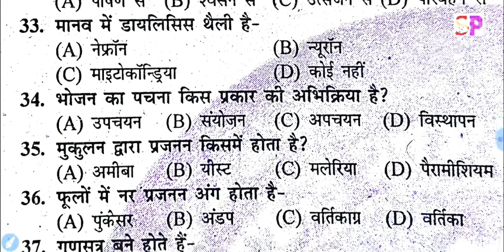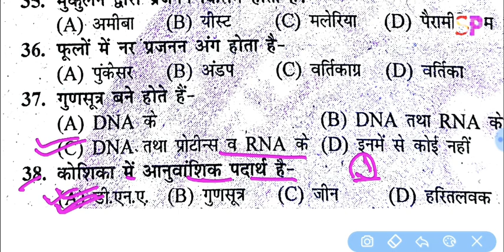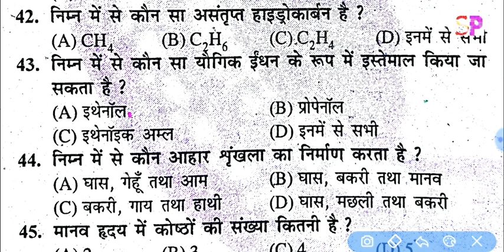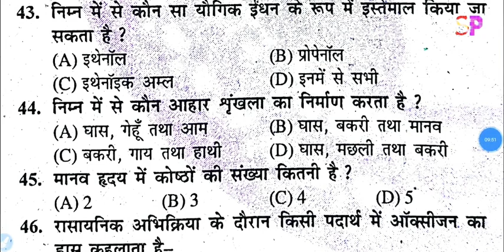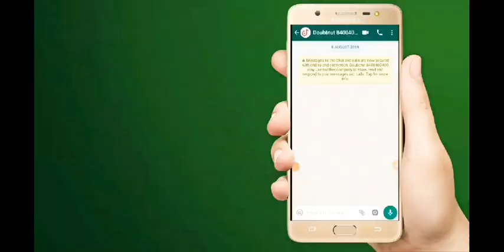Class 10th Board Exam Science VVI Objective Question,BSEB 10th Science Most VVI Objective Question👍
मैट्रिक परीक्षा में आने वाले महत्वपूर्ण प्रशन, 10th मॉडल सेट पेपर सॉल्यूशन, Bihar Board 10th Matric Objective Models set papers,

12th मॉडल पेपर 2020 डाऊनलोड लिंक👉👉👉

10th मॉडल सेट पेपर  2020 डाऊनलोड लिंक👉👉

10th मॉडल सेट पेपर  2020 डाऊनलोड लिंक👉👉

Visit Website for 12th Board All Subject Question Answer With Latest Model Set Paper आज से ही तैयारी कीजिए क्लिक करें

Bihar Board 10th Class vvi Important science, social science, mathematics, hindi, sanskrit, english model papers solution,
बोर्ड परीक्षा 2020 में आने टॉप 50 ऑब्जेक्टिव प्रशन, टॉप 50 प्रसन्न बोर्ड परीक्षा में बार बार आने वाले, बोर्ड परीक्षा 2020 में आने वाले vvi महत्वपूर्ण प्रशन, मैट्रिक परीक्षा 2020 में आने वाले महत्वपूर्ण प्रशन,
top 50 objective question for matric 10th board exam 2020,
science vvi objective question for class 10th board exam 2020,
social science vvi top 50 objective question for matric exam 2020,
Mathematics vvi objective top 50 objective question for 10th class matric Exam,
Hindi top vvi important 50 objectives question for 10th matric exam 2020,
english top vvi important objectives question for 10th matric Exam 2020,